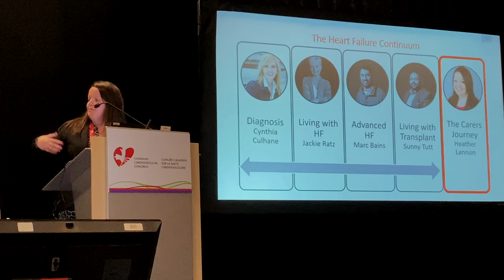Heather Lannon - CCC - Oct 2019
Heather Lannon speaking about the caregivers journey at Canadian Cardiovascular Congress, Montreal, Canada, October 2019